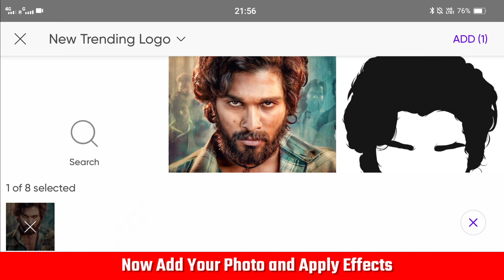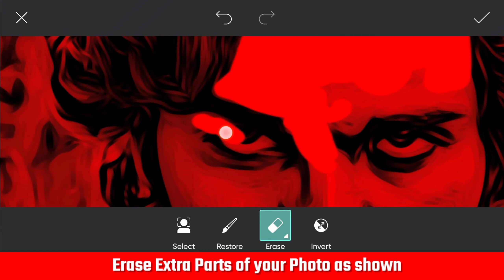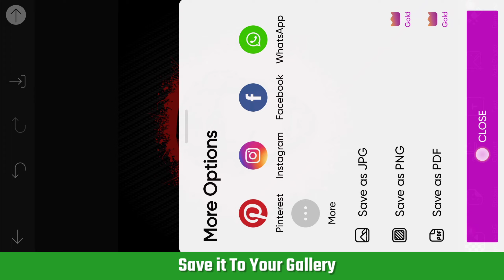Create Easy Posters with PicsArt: A Step-by-Step Guide to Poster Design | DP editing | Logo Design 🔥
In this video, we'll be showing you how to create a stunning poster design using PicsArt, the popular photo editing and graphic design app.

First, we'll start by choosing the right image for our poster and adjusting its color, brightness, and contrast to create the desired mood. Next, we'll add some text and play around with different fonts, colors, and effects to make it stand out. We'll also show you how to use stickers, frames, and other graphic elements to add more personality and flair to your poster.

To make sure your poster looks professional and polished, we'll share some tips on layout, composition, and visual hierarchy. We'll also cover some basic design principles, such as color theory and typography, that will help you create more impactful and cohesive designs.

By the end of this video, you'll have a beautiful and eye-catching poster that you can use for your next event, promotion, or social media campaign. So grab your phone or tablet, open up PicsArt, and let's get started!

• Video Highlights
birthday photo editing picsart cdp
photo editing picsart new style
poster editing in picsart
best photo editing app for android
birthday editing video app
picsart poster design editing tutorial
poster making ideas easy

Keep watching
Keep learning
Keep editing

TAGS